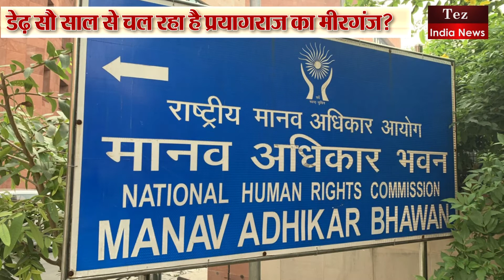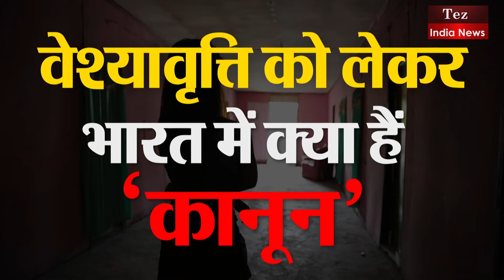Meergunj , Prayagraj | Red Light Area Prayagraj | Restricted Area Meergunj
तीर्थनगरी के चरित्र पर काला धब्बा है मीरगंज?
डेढ़ सौ साल से चल रहा है प्रयागराज का मीरगंज?
एचआईवी एड्स का सबसे बड़ा कारण है वेश्यावृति?
वेश्यावृत्ति को लेकर भारत में क्या है कानून?